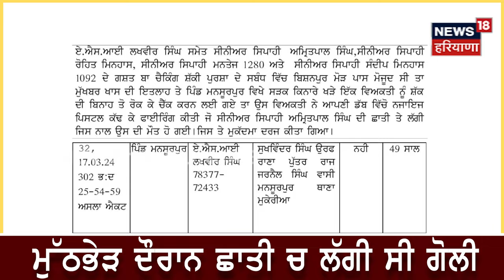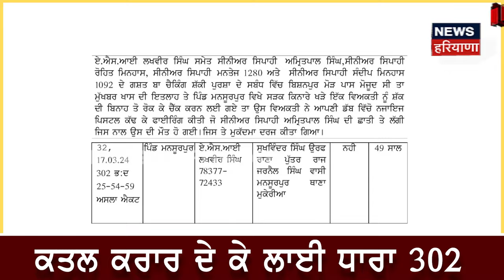Mukeria Amritpal Murder | ਸ਼ਹੀਦ ਅੰਮ੍ਰਿਤਪਾਲ ਦੀ ਮੌਤ ਨੂੰ ਪੁਲਿਸ ਨੇ ਕਰਾਰਿਆ ਕਤਲ | CIA Staff | News18